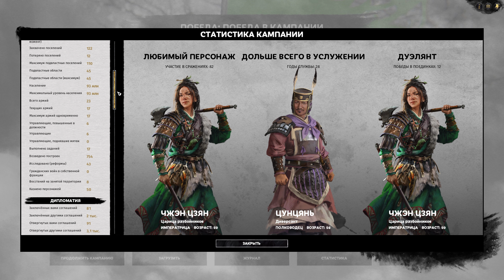ПОБЕДА Чжэн Цзян в Total War Three Kingdoms разбойники (Преданный мир) прохождение на русском - #48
🌌 Стримы VK play live - поддерживайте онлайн здесь

Верус | Verus